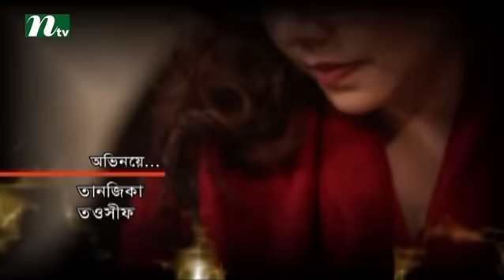Bangla Natok - Akasher Opare Akash l Episode 46 l Shomi, Jenny, Asad, Sahed l Drama & Telefilm